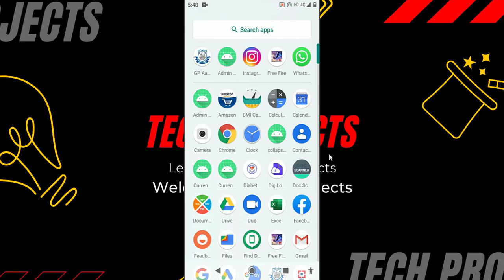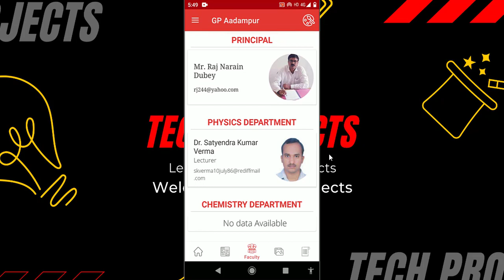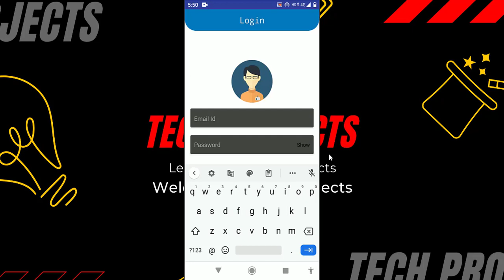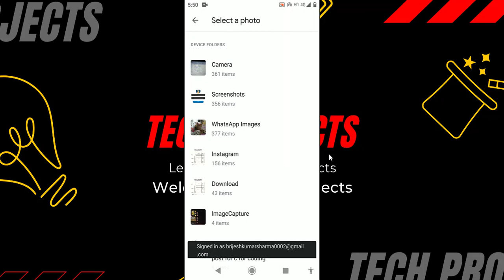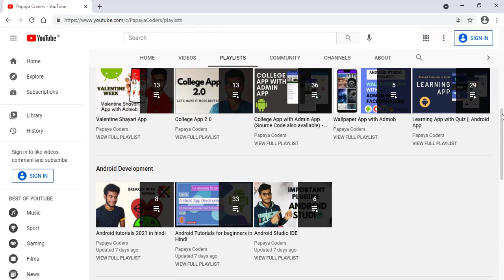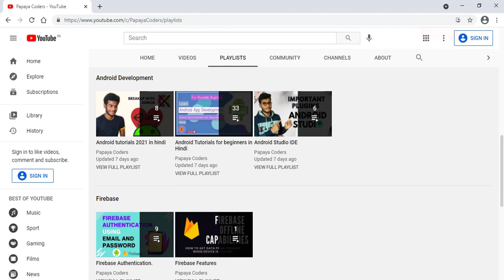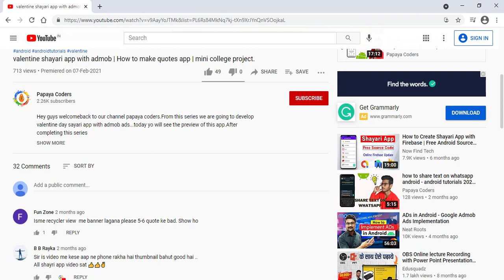College app with Admin app in android studio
If you think that I  used your property by mistake in my videos then I'm Ready to give you whole credit

[ Visit on Above Links For Valuable Knowledge Content and Regular Updates ]

run android studio project on phone